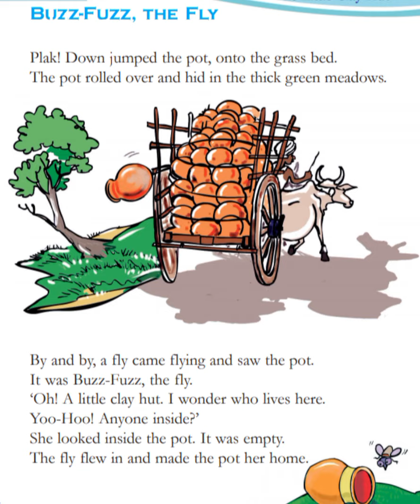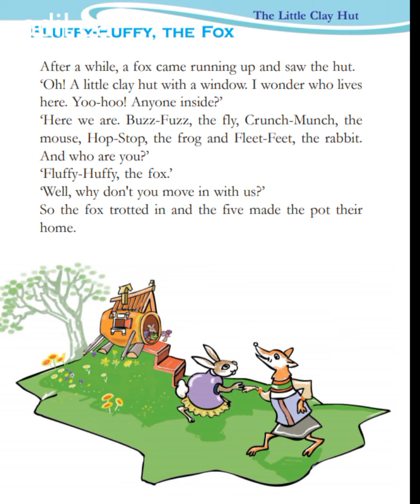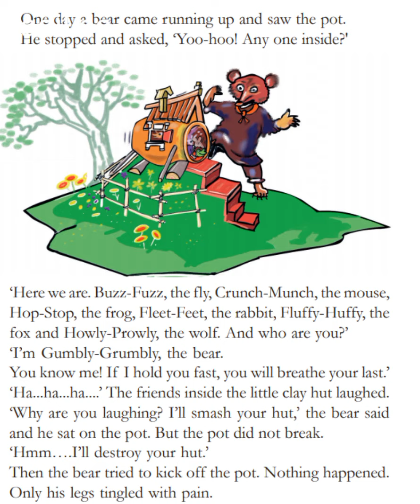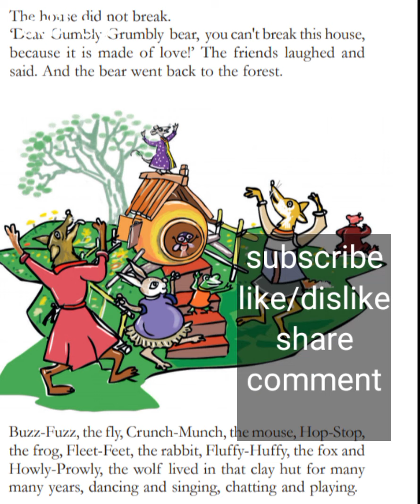The little clay hut story Malayalam class3 Cartoon animation nursery kids songs kathu kadha cat